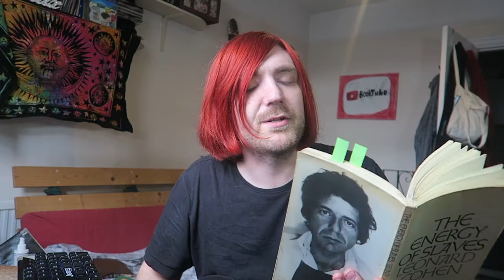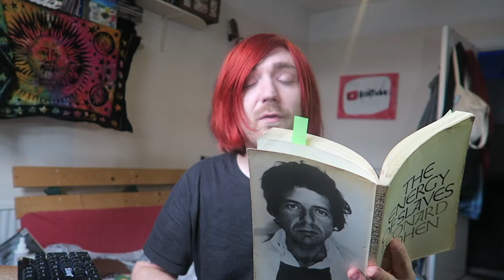Leonard Cohen - The Energy of Slaves [REVIEW/DISCUSSION]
Some poetry!

BOOKS MENTIONED:
Leonard Cohen - The Energy of Slaves